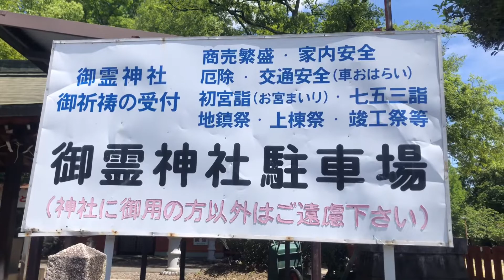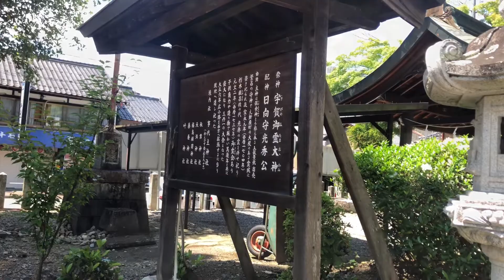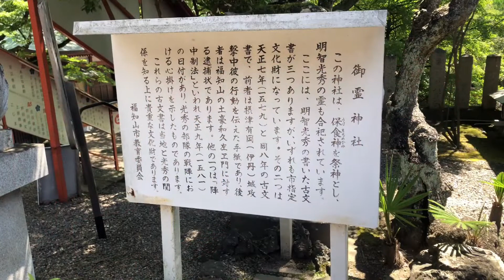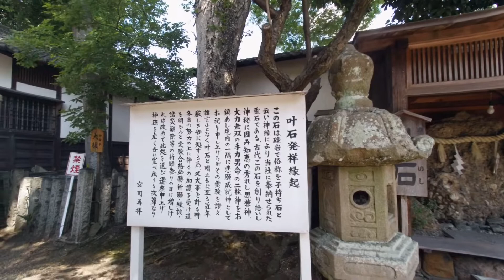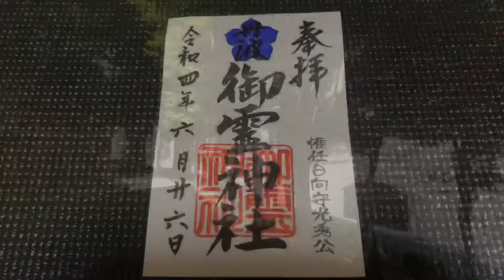福知山を築いた名君明智光秀。観光にも訪れたいスポットの一つ御霊神社へ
京都府福知山市にあります御霊神社に行ってきました。
大河ドラマでも話題になったスポットで福知山観光でぜひ訪れたいスポットの一つです！
福知山は明智光秀ゆかりの地ということもあり歴史散策も楽しめると思います♪